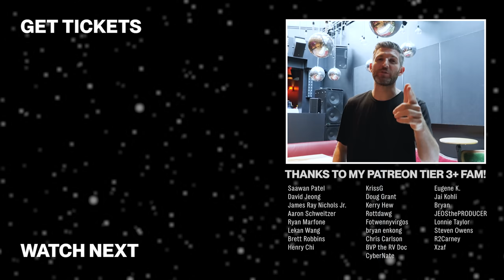She Was Not Expecting That | Harry Mack Omegle Bars 98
Happy Friday, fam! I think I finally found the exception to the Omegle Bars no food, no animals rule — if you have actual tropical birds in your audience, it’s just rude not to include them in the flow (especially when they sing backup on the track.) Peace! ✌🏻✨